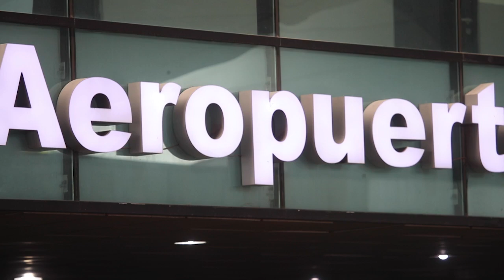¿Qué se sabe de la mujer colombiana que no pudo ingresar al país?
Una ciudadana colombiana, permaneció seis días en el Aeropuerto Internacional La Aurora. Esta fue la razón